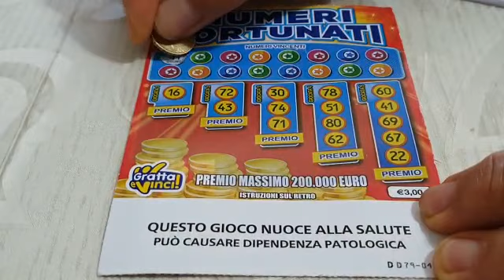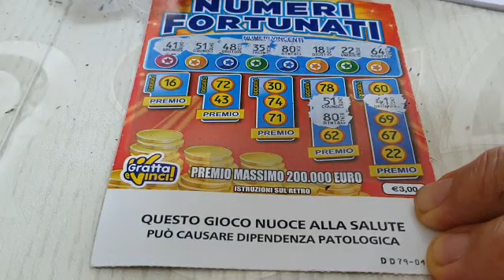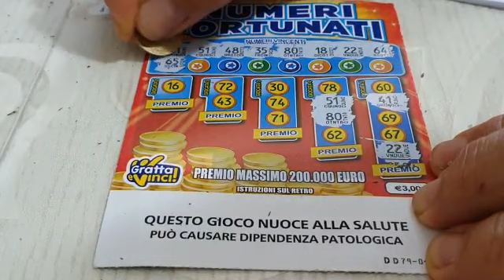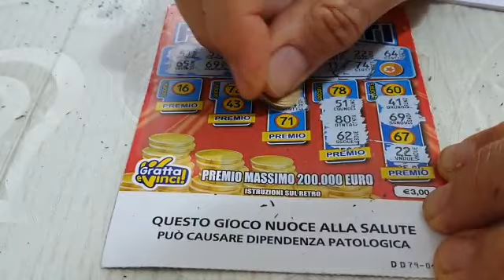Nuovo gratta e vinci di oggi "Numeri Fortunati"